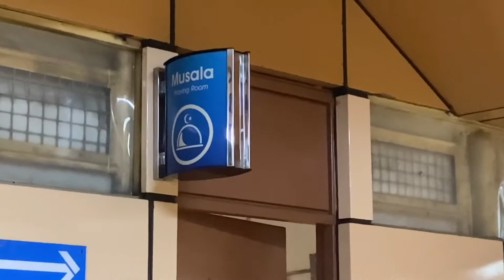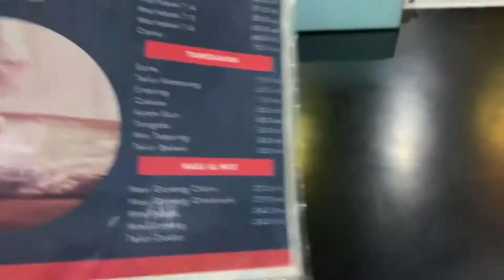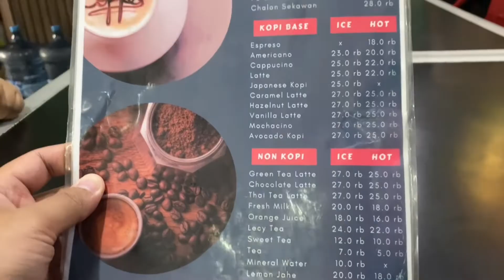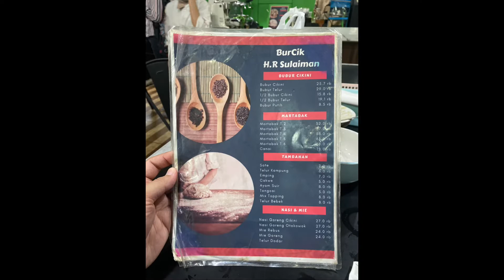Burcik, Bubur Cikini HR Suleman. Jangan kaget dengan penampakannya. Eksis sejak 1969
Bujur ayam legendaris di kawasan Cikini, Menteng Jakarta Pusat ini, eksis dari 1969.

Awalnya jualan gerobak di jalanan sekitar Cikini dan selalu dikejar2 petugas karena berdagang di trotoar.

Sejak 1990 jualan di depan kios yang mulai 1994 kiosnya dibeli dan jadi restoran yang sekarang ini.

Awalnya mereka malah jualan martabak dg resep dari India loh guys.